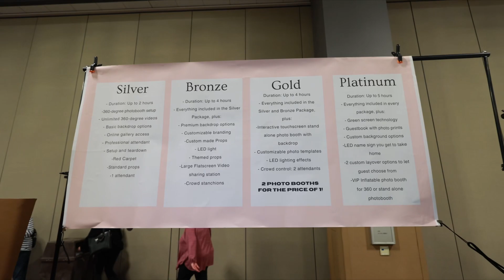2023 Greater Cincinnati/NKY Bridal show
Flashy Frames Entertainment got a chance to exhibit our services at the Cincinnati/NKY Bridal expo at the Northern Kentucky Convention center on October 29,2023z Thanks to all who came by and to our contest winner. for more info.